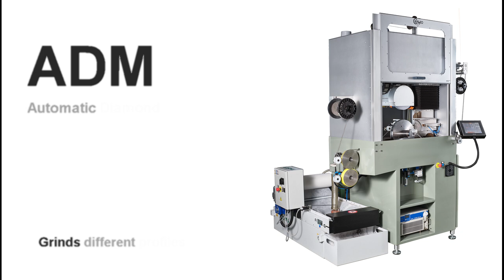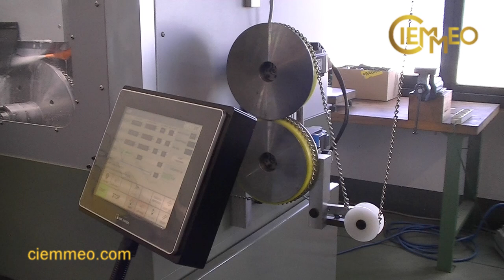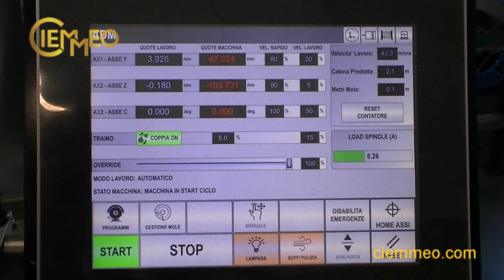ADM - Diamond wheel Grinding machine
Automatic diamond wheel grinding machine for creating different profiles on chains